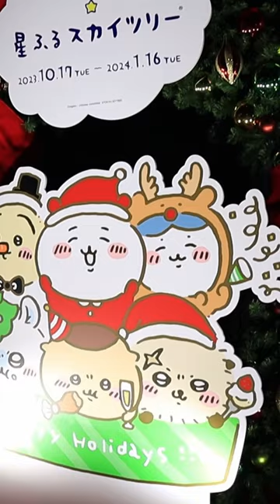Tokyo Skytree - Full Vlog on channel